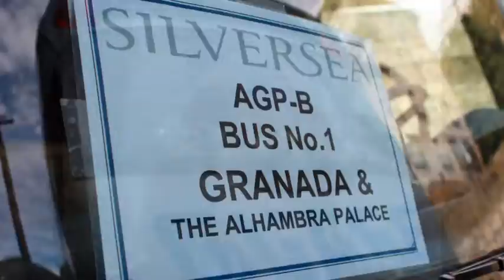The Alhambra Palace Shore Excursion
Discover The Alhambra Palace. Experience the history of one of Spain's most famous attractions. The fortified hilltop complex began in 1238 by the Moorish ruler Ibn el-Ahmer.